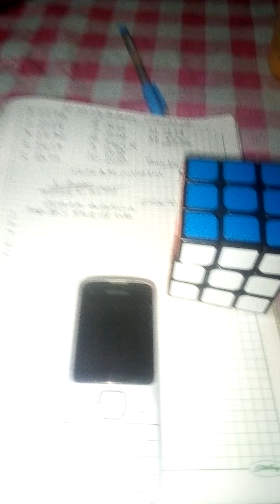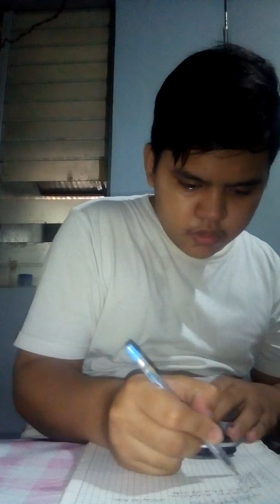3x3 Daily Solves Part 1 (avg. Of 5) 16.02s and PB. 13.13s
1. 17.59
2. 13.13
3. 15.28
4. 16.34
5. 17.78
Final: 16.02s
cube: yj guanlong (black)